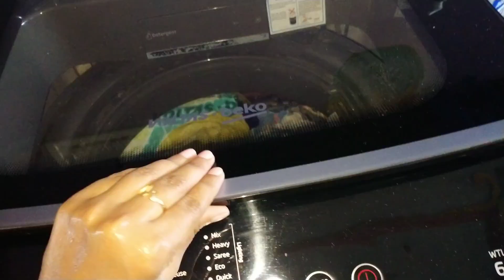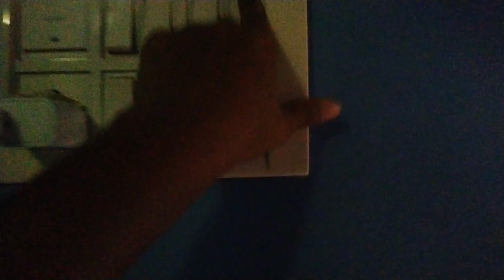ভাই চলে গেল 😌। ঘরগুলো সব পরিষ্কার করলাম।কোল্ড কফি বানালাম। Sultana mamuni || Bengali vlog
daily vlog
vlog
country living
village life
family vlog
happy vlog
cute vlog
viral vlog
daily life
lifestyle
village vlog
cold coffee recipe
coffee recipe
cold coffee
coffee
cold coffee with ice cream
iced coffee
cold coffee at home
cafe style cold coffee
how to make iced coffee
best cold coffee recipe
homemade cold coffee
how to make cold coffee at home
cold coffee recipe at home
cold brew coffee
cooking
food
cold
cold cofee
cold cofe
summer drink
Sultana mamuni
Village life daily routine